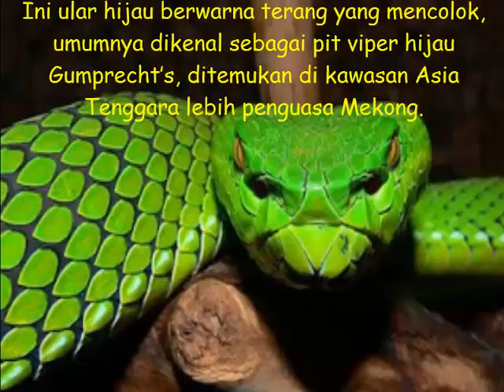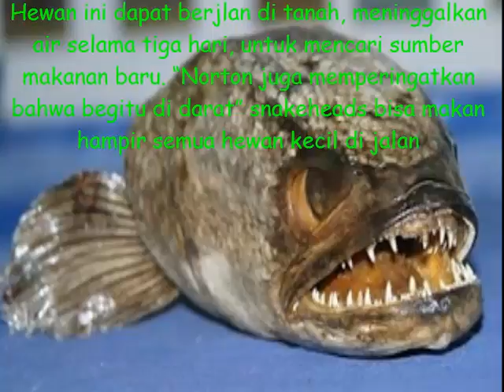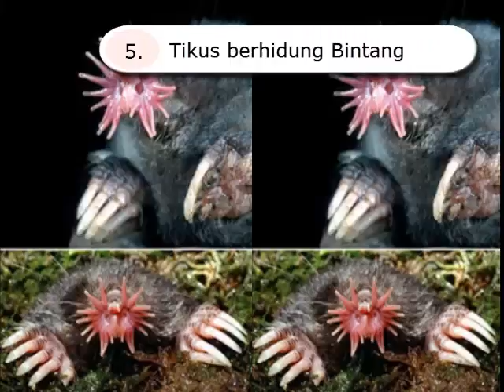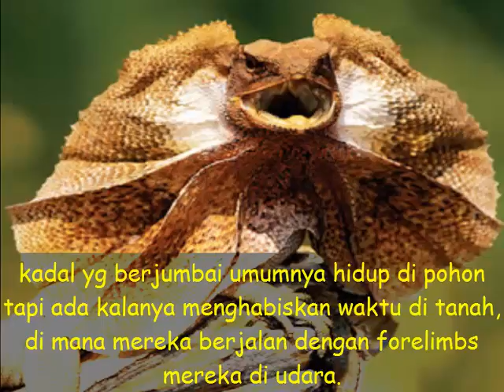Top 6 Hewan Unik Yang Ditakuti Manusia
hewan-hewan ini ditakuti oleh manusia